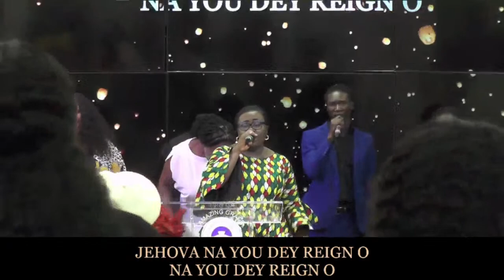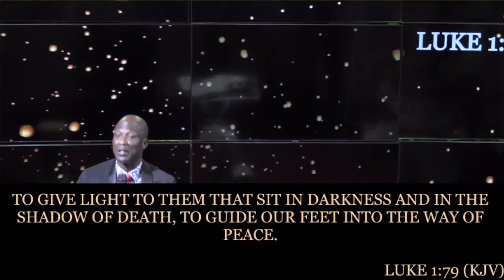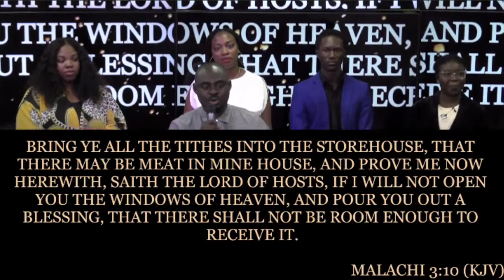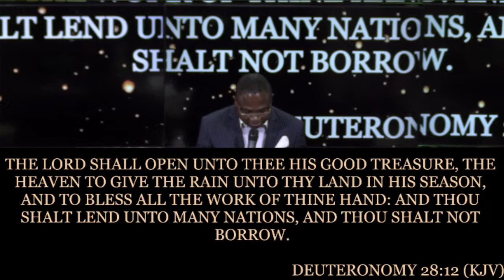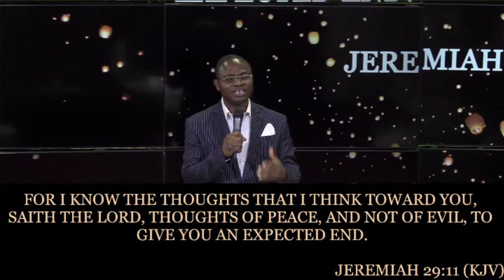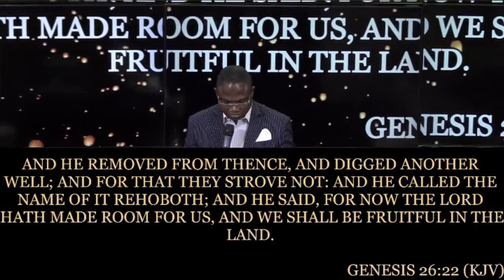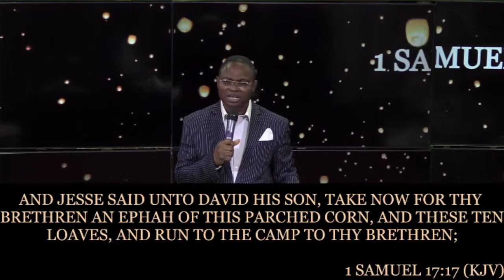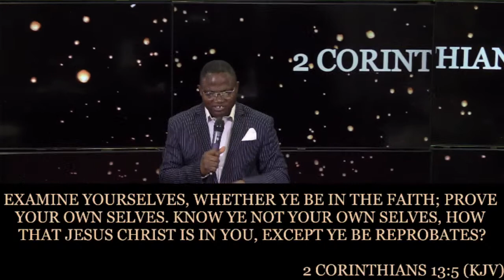Copy of Ephphata Ft. Pastor Amos Okemuyiwa| Sunday Service 06-25-2023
1:54:18- live below expectation
1:59:09- live up to expectation
2:10:05- live above expectation
2:22:10- set an uncommon goal
2:36:21- prayers